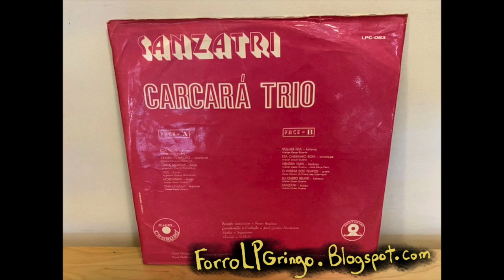Carcará Trio - Mulher Feia (balanço) from Sanzatri - Discos Chororó (1974)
Trio - Mulher Feia (balanço) from Sanzatri - Discos Chororó (1974)